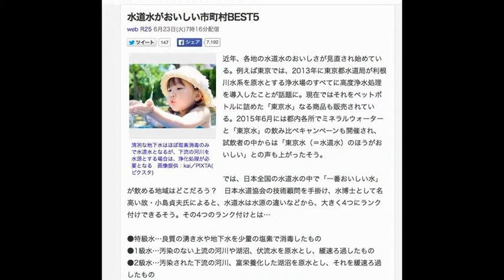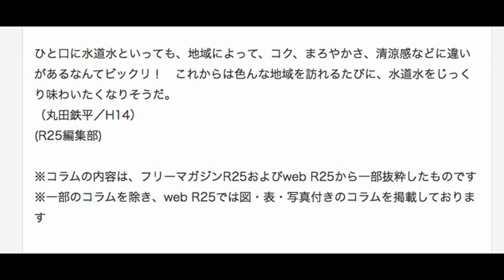奇妙な「ご当地コーラ」5選2015.05.18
Facebook3Twitter0はてなブックマーク0
転職エージェントならマイナビ｜公式／マイナビの無料転職サポート！非公開求人8割！ここだけの優良求人多数
mynavi-agent.jp
横浜市の方必見・全118邸｜2路線使用で都心へ直結／月々9万円台～・３LDK3400万円台～！即入居可能
Ads by Yahoo! JAPAN

ド派手な「しずおかコーラ」（右）にシンプルな「イエソーダ」（左）。ご当地コーラは個性豊かなラベルや色で楽しむこともできる
カレーやスイーツ、アイス、ヨーグルト、さらにサイダーと、様々なジャンルに広がっているご当地食品。なかでも、ここ数年で一気に種類が増えたのが「ご当地コーラ」だ。確認できただけでも日本全国で9種類あり、しかも、コーラなのに中身には“意外すぎる原材料”が使われていたりするのである。

たとえば、テレビでも取り上げられたことのある静岡県の「しずおかコーラ」（木村飲料／200円）。静岡県の特産品といえばやっぱり緑茶だが、なぜかその緑茶とコーラを合体させてしまったのがこのしずおかコーラだ。少しくすんだ緑色の液体は見た目の破壊力もハンパじゃないうえ、ひと口飲むと、甘さと渋味、コーラと緑茶の香りが入り交ざるという非常に個性的な味なのだ。

一方、北海道の「宗谷の塩コーラ」（ノース・クレール／180円）は、宗谷の塩を使った世にも珍しい「塩コーラ」だ。色は涼しげな淡いブルーで、見た目はむしろサイダーに近いが、塩が引き立てるその味は確かにコーラそのもの。さらに、香川県の「オリーブ・コーラ」（安田商事／200円）も日本を代表するオリーブの産地・香川県小豆島のご当地コーラ。原材料はもちろんオリーブで、コーラなのにオリーブ独特の風味がある不思議な飲み物だ。ラベルには「オリーブの囁き」という謎のコピーも。また、広島県の「宮島コーラ」（みやじま華屋敷／250円）は世界遺産・厳島神社のある宮島のコーラで、桜の名所であることにちなんで薄いピンク色をしている。ただ、原材料に桜が使っているわけではなく、ピンクという見た目の派手さで勝負している潔いコーラだ。

こうした個性的なコーラの元祖となったのが、沖縄本島の北に浮かぶ伊江島の「イエソーダ・ブラックケインコーラ」（伊江島物産センター／200円）。2007年に島産の黒糖と湧き水を使って開発された日本初の本格的なご当地コーラで、地域の特産品でコーラを作るというアイディアは各地に影響を与えた。